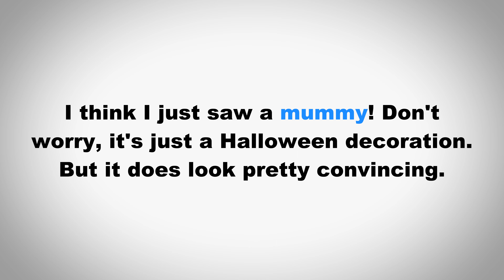How to Pronounce Mummy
In this video we learn how to pronounce "Mummy" and use it in a sentence.